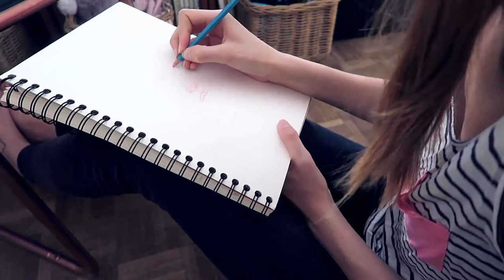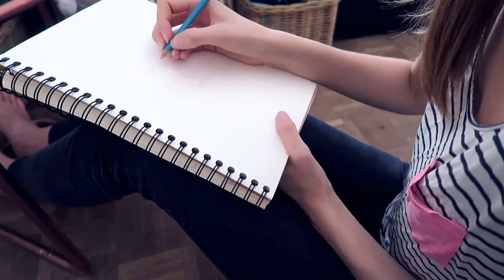A Portrait a Day for 30 DAYS | IkuTree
Finally! This took way longer to make than expected.
Something a little different but still very much 'me'.
I drew everyday for thirty minutes, thirty self-portraits for thirty days. In a way I got to work on my relationship with myself but mostly it was it was just to have the opportunity to sketch without thinking. All the self growth is a bonus.
I drew a portrait a day for 30 days! Will you be trying it out?